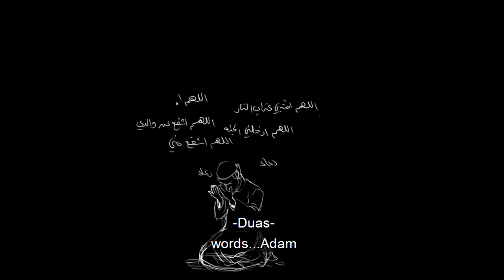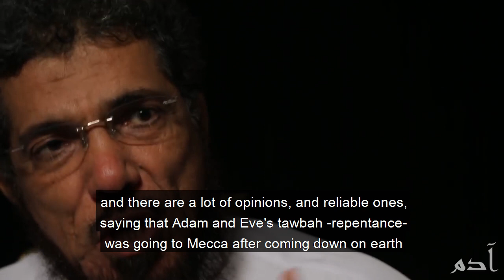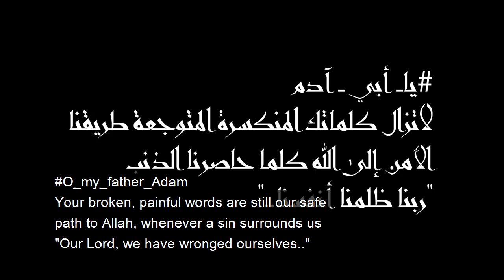Adam Show- Ep02 -words "confession"-Salman Alodah-English sub آدم - سلمان العودة- اعتراف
If you find this useful please support us with likes and shares, tell us if you want more videos like this, tell us if you want us to translate the rest of Adam's episodes